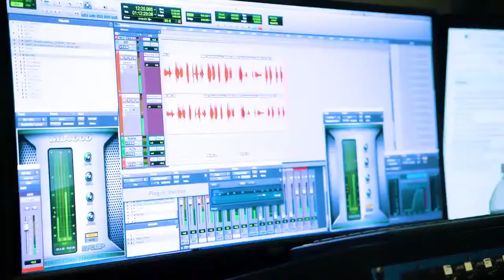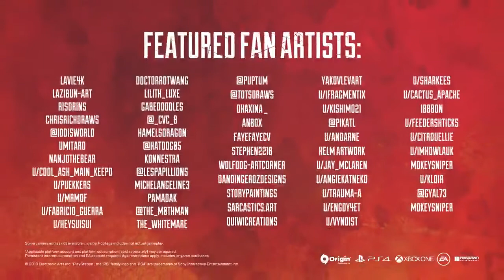Voices of Apex legends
All voice actors in Apex legends